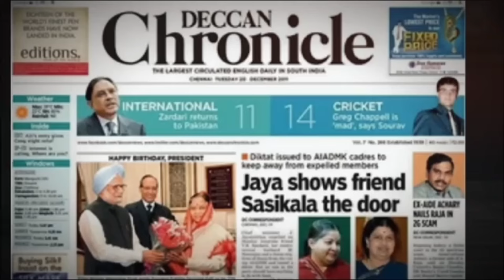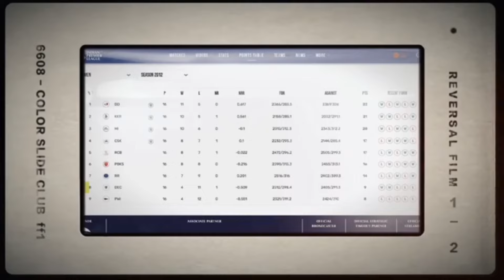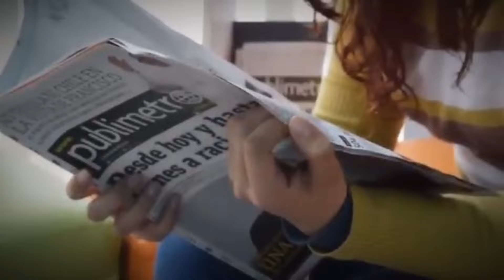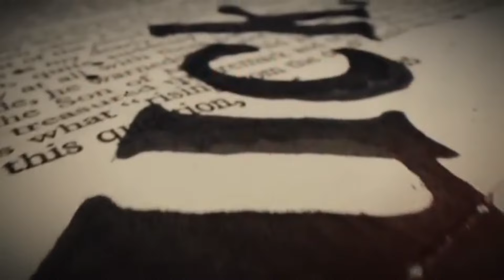Why BCCI Terminated Deccan Chargers In IPL | Sunrisers Hyderabed Replac Deccan Chargers | ak fact cr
Why BCCI Terminated Deccan Chargers In IPL | Sunrisers Hyderabed Replac Deccan Chargers | ak fact cricket

Why Bcci Banned DECCAN CHARGERS in ipl
Deccan chronocle group
ipl old team Deccan Chargers ban in ipl
kaha gayi Deccan Chargers ki team
ipl se Deccan Chargers ko kyu banned kiya gya tha
Kahani Deccan Chargers ke ban ki
Deccan Chargers 2009 ki champion team ko kyu ban kiya gya
Bcci Terminated Deccan Chargers
Deccan Chargers case on bcci
srh replace Deccan Chargers in ipl 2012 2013
srh won ipl 2016
ak fact cricket video

cricket video  cricket  cricket news

This channel is all about sport news and social media and research on cricket old interesting matchreviews Plz Support AK FACT CRICKET